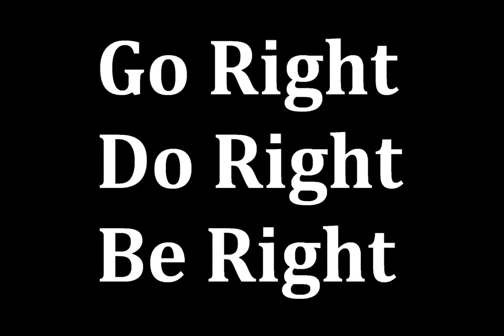UFC's Israel Adesayna demands to know who Ghislaine Maxwell's clients were and who was involved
🎥 UFC star Israel Adesanya DROPPED THE MIC on the Ghislaine Maxwell trial, demanding to know who her clients were. [warning: language]

UFCs Israel Adesayna demands to know who Ghislaine Maxwells clients were and who was involved

UFC's Israel Adesayna demands to know who Ghislaine Maxwell's clients were and who was involved in trafficking children across the world.

"Ghislaine Maxwell was supplying kids for all these pedos, right?
Where's the list?
The list of politicians, actors that was talked about, does that just get swept under the rug? Do they not get any time for molesting kids?"

Trust us when we say, we won't let it go.

GoRightNews.com